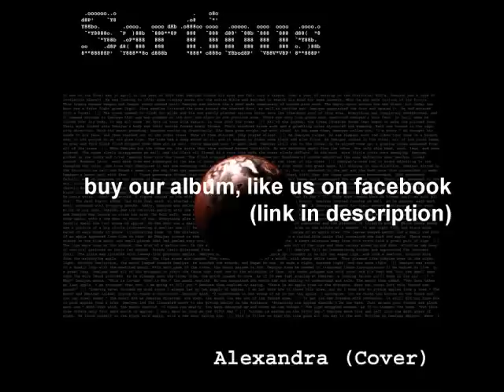9. Александра (Cover) - Sartious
Album: divintrial
Artist: Sartious
Track Name: Alexandra (Cover)
Track Number: 9

Не сразу все устроилось, G#
Москва не сразу строилась. Cm Cm+5 F7
Слезам Москва не верила, Bm C7 Fm
А верила любви. Bm7 Eb7 G#
Снегами запорошена, C7 Fm
Листвою заворожена, F7 Bm
Найдет тепло прохожему, Eb7 G#
А деревцу - земли. Bm6 C7 Fm

Припев: Александра, Александра, F7 Bm
Этот город наш с тобою, Bm7 Eb7 G#
Стали мы его судьбою,- G7 Cm
Ты вглядись в его лицо. Fm6 G7 Bm C7
Чтобы ни было вначале,- Fm Fm+5 G7
Утолит он все печали. C7 F7
Вот и стало обручальным Bm Fm
Нам Садовое кольцо. G7 C7 Fm

Москву рябины красили,
Дубы стояли князями,
Но не они, а ясени
Без спросу выросли.
Москва не зря надеется,
Что вся в листву оденется,
Москва найдет для деревца
Хоть краешек земли.

Припев: Александра, Александра,
Что там вьется перед нами?
Это ясень семенами
Крутит вальс на мостовой.
Ясень с видом деревенским
Приобщился к вальсам всенским,
Он пробьется, Александра,
Он надышится Москвой.

Москва тревог не прятала,
Москва видала всякое,
Но беды все и горести
Склонялись перед ней.
Любовь Москвы не быстрая,
Но верная и чистая,
Поскольку материнская
Любовь других сильней.

Припев: Александра, Александра,
Этот город наш с тобою,
Стали мы его судьбою,-
Ты вглядись в его лицо.
Чтобы ни было вначале,-
Утолит он все печали.
Нам Садовое кольцо. G7 C7 D#m6 F7

Fun facts about the song: Mangostein picked this cover. The video of Sartious attempting to play this song can be found